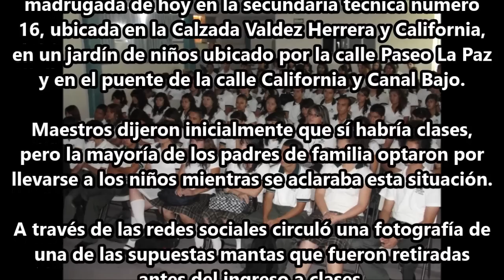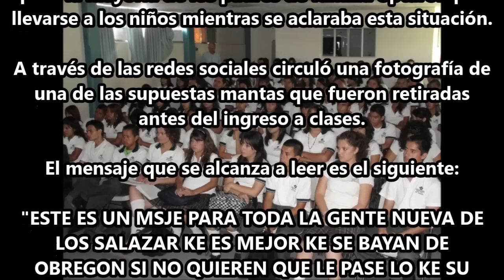Narcomantas en escuelas de Cajeme. "Váyanse de Obregón", dice el mensaje.